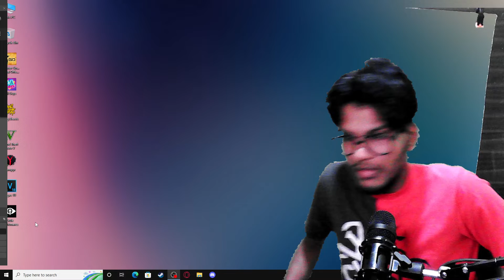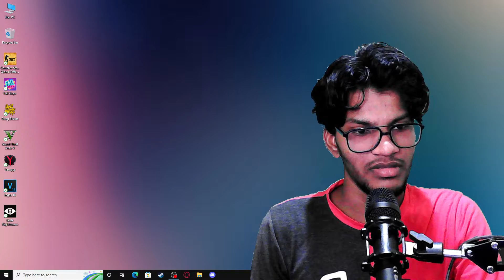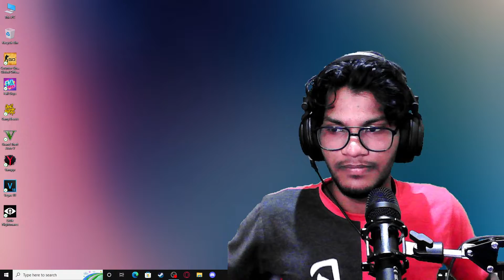My little alter Logan plays Little Nightmares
My lil Alter Logan returns with silly jokes and a little gameplay to gain watch time. Help him get 4000 hours watch time by watching the full video and also few recent videos if You Love The Little❤

You are the real hero!